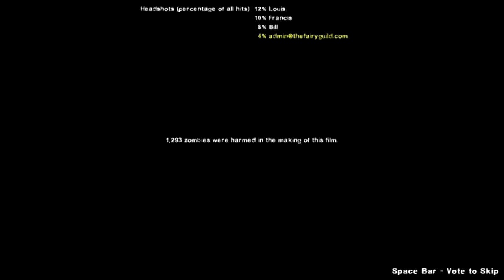Left 4 Dead 2 Video Tournament - Blood Havest - The Fairy Guild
NO COPYRIGHT INFRIGMENT.

Well into this gameplay video i played with bots and rushed until the end, i couldnt finish this campaign with players because they joined to ruin the gameplay lots of times, some trolls joined once and others players couldnt rush with me for lots of reasons. Even in normal some players had real bad performance overall, specially on few parts of the campaign where we had to rush and they couldnt rush until the safe house for some reason, there are parts where the zombies spawns are infinite and they should check this movie to understand how to play and how to rush as well.